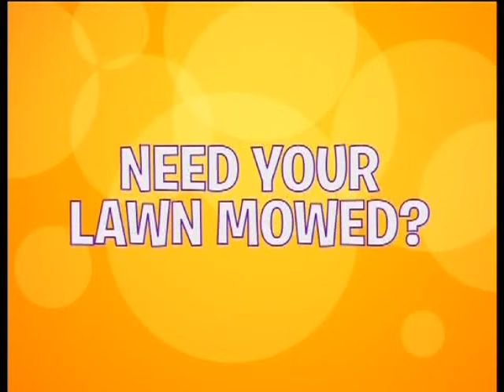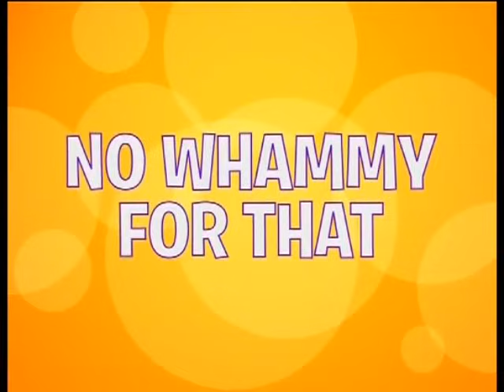Super Password - Elaine Joyce/Tom Poston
A Mark Goodson Television Production

Watch Super Password on BUZZR!
Weekdays at 12:00 PM and 6:00 PM
Sundays at 12:00 PM, 1:00 PM